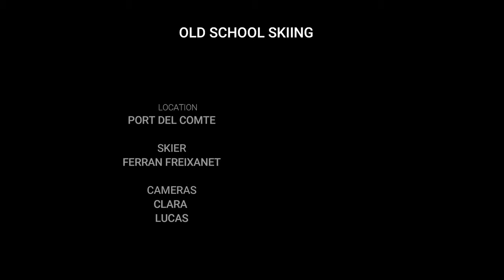OLD SCHOOL SKI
¡¡HEMOS VUELTO A LOS 80-90!!
Recordando viejos tiempos cuando esquiábamos con lanzas rectas de 2 metros sin carving.